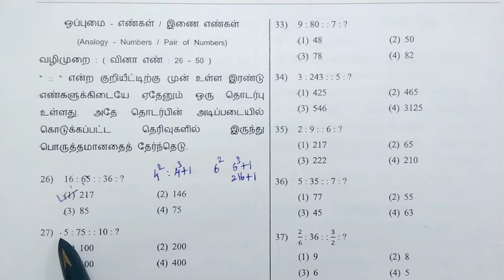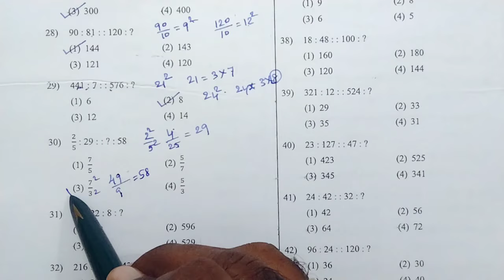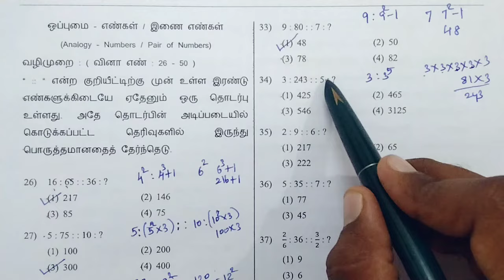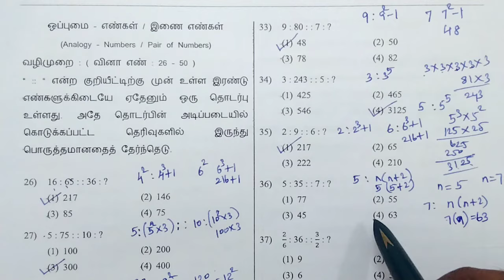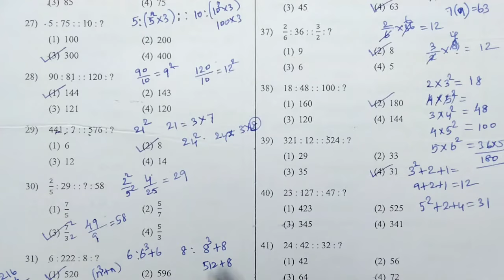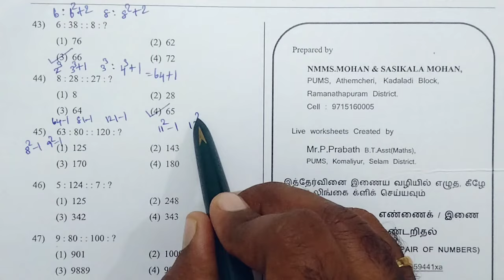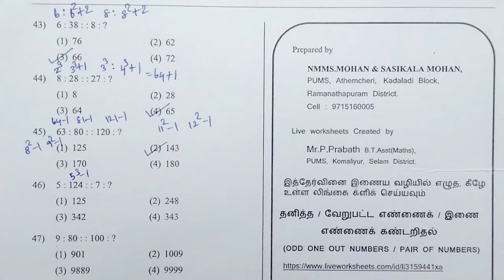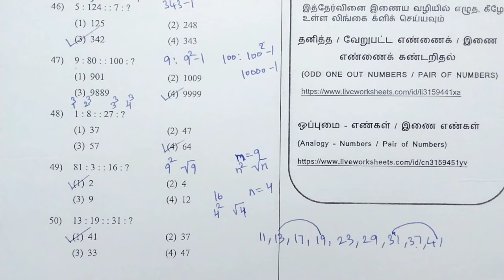NMMS | MAT | Model question | Analogy-Numbers | Explained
Here is a list of consolidated links:
Class 6